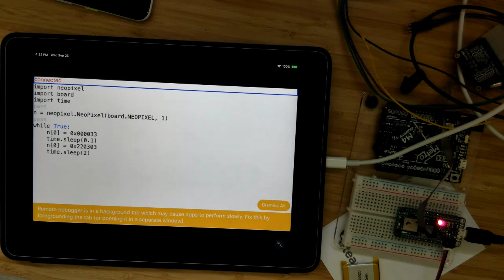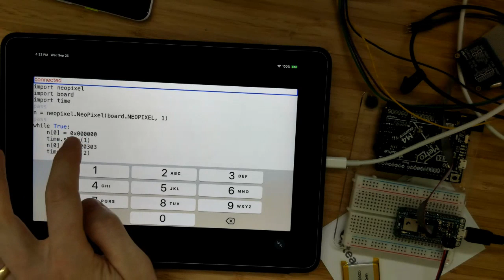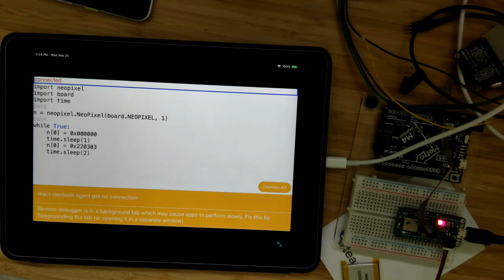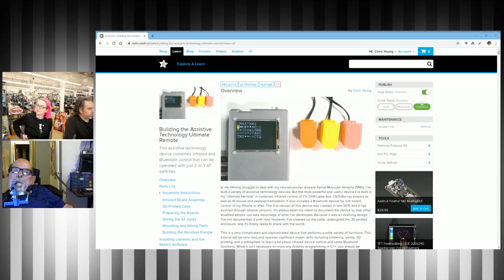SHOW AND TELL 9/25/19